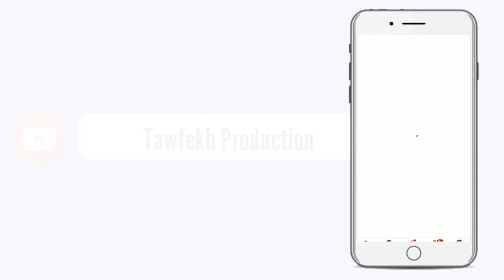SPECIAL KHELCOM 2020 MBATHIOUM GUÉRTÉ 28 NOVEMBRE 1442 H 2020 WA KUER S MOURTADA SALIOU MBACKE